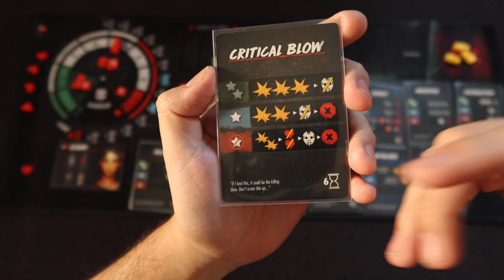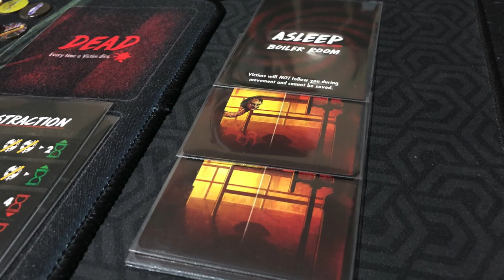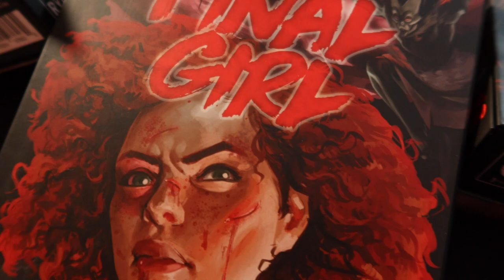Final Girl [Reseña]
00:00 Intro
00:22 Final Girl
01:18 Embarrada de Reglas
06:55 Lo bueno
09:39 El "PERO"
11:47 Pensamientos finales
12:15 Cierre